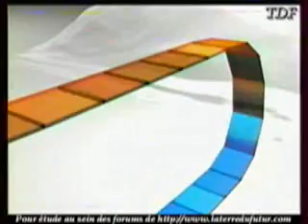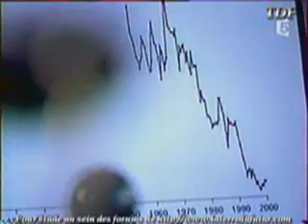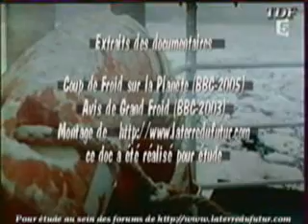Le Grand Refroidissement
Documentaire pour des études au sein des forums de la Terre du Futur.